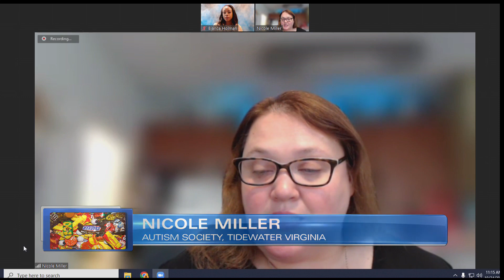Creating a more inclusive Halloween experience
WAVY News 10's Bianca Holman reports.